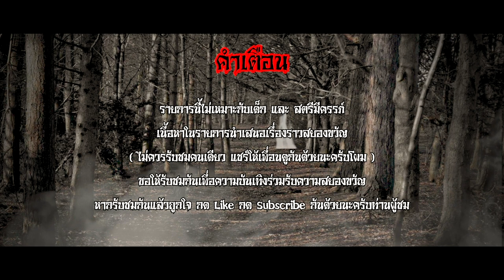ย่าขอกลับก่อน - คุณอั๊งค์ ช่างสักขับแกร๊ป The Ghost Story On Tour [ VZar Chanal ]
ย่าขอกลับก่อน - คุณอั๊งค์ ช่างสักขับแกร๊ป
 The Ghost Story  On Tour   [ VZar Chanal ]

เรื่องราวสุดแปลกเมื่อในวันที่คุณอั๊งค์กำลังเตรียมเดินทางกลับไปบ้านกลับเจอการทักทายจาก
คนไร้บ้านที่ชวนน่าสงสัย และต้องบอกเลยว่าการทักในครั้งนี้ทั้งสุดแปลกและทำพาไปสู่เหตุการณ์สุดหลอน
เรื่องราวครั้งนี้ที่คุณอั๊งค์ได้พบจะเป็นอย่างไรมาติดตามรับชมไปพร้อมๆกัน ใน ย่าขอกลับก่อน กับ The Ghost Story On Tour